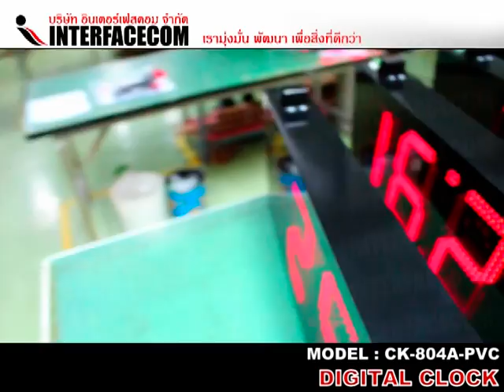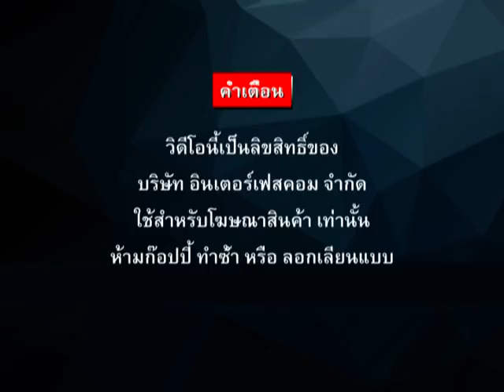DIGITAL CLOCK CK 804A PVC